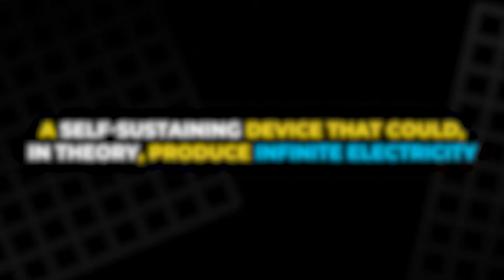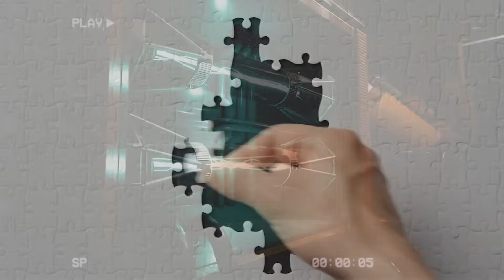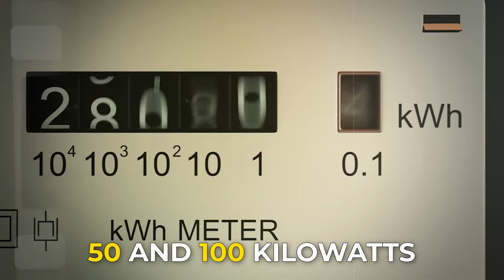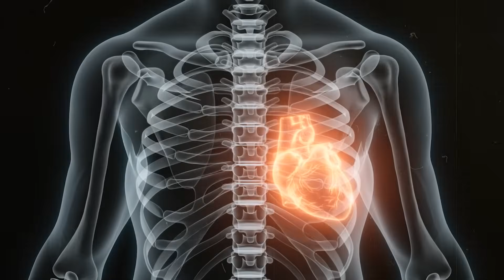This Russian Inventor’s Free Energy Device Could Have Changed Everything!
In this video, we dive into the fascinating story of Andrei Slobodian, the Russian inventor behind the controversial Infinity SAV generator. Was his device a revolutionary breakthrough in clean, unlimited energy, or just an elaborate hoax? Slobodian's self-sustaining generator promised to change the global energy landscape, but after his sudden death in 2020, the device disappeared, leaving the world with more questions than answers. Join us as we uncover the truth behind this enigmatic invention, explore its potential, and examine the legacy of a man who dared to challenge the limits of science and technology.